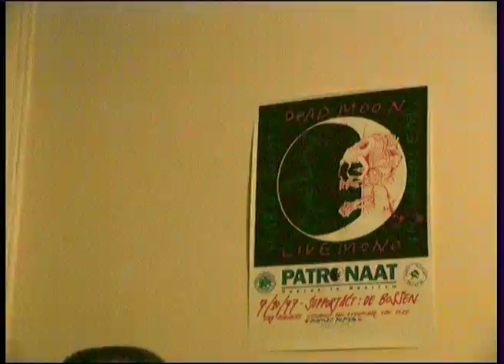couch concert may 2012 Amsterdam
Bernardo performs at my house